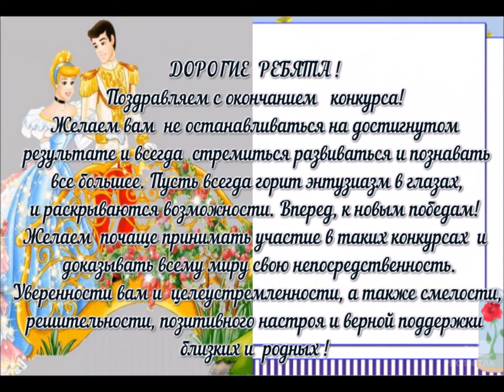Видеоколлаж участников фотоконкурса "Принц и Принцесса Осени" 12- 28 сентября 2020 г.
Организаторы  фотоконкурса -  Мысовский сельский Дом культуры Ленинского  района Республика Крым.  Участники фотоконкурса - дети из Республики  Крым, Белоруссии, Украины (ДНР)